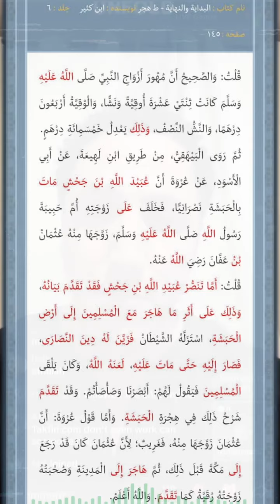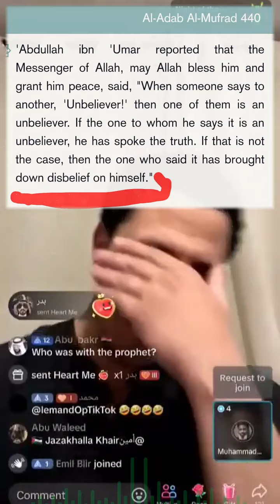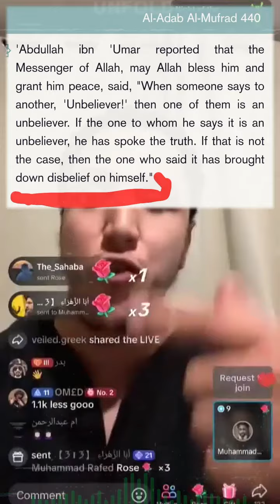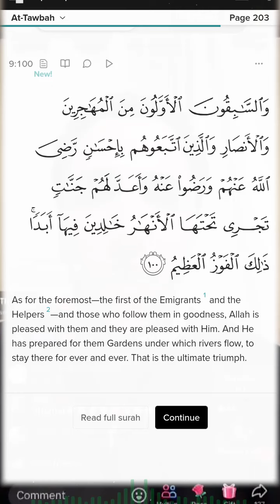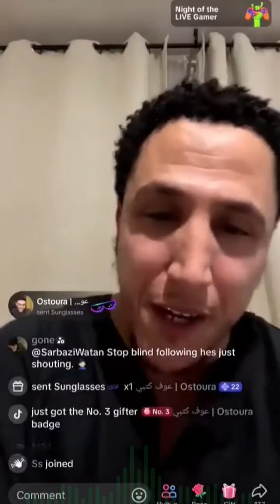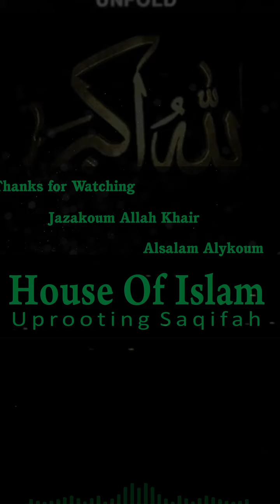Shamsi Vs Rafed: Shamsi Takfirs Ibn Kathir to Save Murtad Ibn Jahsh & His Belief in All Muhajireen